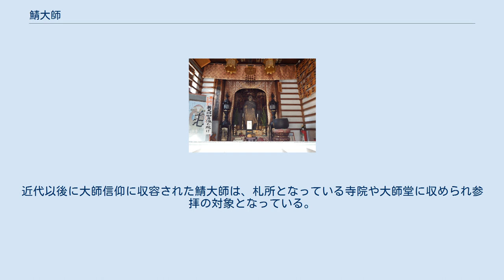鯖大師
鯖大師本坊と称される八坂寺 (徳島県海陽町) 鯖大師（さばだいし）とは、阿波国を中心として伝わる高僧伝説であり、日本の各地に波及した民間信仰である。
 鯖大師の伝説は、次のような話である。
 あるとき、旅の僧が馬に塩鯖を積んだ馬子に出会い、鯖を乞うが馬子は僧を嘲りその願いを拒否する。
馬子が去ろうとしたところ、僧が呪歌を唱えると馬が腹痛を起こし苦しみ始める。
馬子が謝って鯖を与えると僧は再び呪歌を唱え、馬はもとに戻った。
 江戸時代以前に阿波国に伝わっていた伝説では、この僧は行基とされていた。
土佐国との境に程近い八坂八浜と呼ばれる難所が伝説の舞台とされており、その場所に建てられた行基庵という庵が鯖大師信仰の本山とも言える八坂寺の縁起となっている。
四国に伝わる呪歌は「大阪や 八坂坂中 鯖ひとつ 行基にくれて 馬のはらやむ」というもので、「やむ」は「病む」と「止む」の掛詞である。
高野聖や勧進聖はこの伝説や呪歌を日本各地に広めて歩いたと言われる。
そのため、この伝説は青森県から九州地方にかけての日本各地で再話されており、場所が変わったり、馬が牛になったり、行基が固有名の無い単なる大師と表現されたり、尼になったりする派生形も存在する。
行脚する聖が消滅した明治時代以後には、僧を空海とする伝説が敷衍し、鯖大師伝説は弘法大師伝説のひとつへと変容していった。
 鯖大師は民俗学や口承文芸の研究テーマとなっており、多くの研究者が言及している。
柳田國男は『昔話覚書』の中で、鯖大師伝説と全国に分布する昔話「牛方山姥」との共通点を指摘し、弘法大師伝説の中心地である四国地方で、鯖大師伝説の主役が行基であり続けた謎や、日本の交通史の一端を示している可能性について提起した。
五来重は検討の余地はあるとしつつ、元々先にあった「牛方山姥」の物語を基に鯖大師伝説は作られたと推測し、僧が鯖を要求した理由について、伝説でいうサバとは本来「鯖」ではなく、山に浮遊する霊に手向ける「散飯（さば）」が転じたものであると主張している。
なお、柳田も五来も聖が魚食を忌まなかった例を引いて、僧が生臭物である鯖を請求することは今日の感覚で思うほど奇妙なことでは無かったとしている。
 花部英雄は文献上の呪歌の初出を室町時代とした上で、伝説は伝えられていないが呪歌だけが馬の病気を治す呪いとして伝えられている地域があることから、独立して存在していた呪歌に沿って、後から伝説が作られたという説を示した。
 鯖大師の大師像は、茣蓙を背負った立ち姿で笠をかぶり、左手に数珠、右手に鯖を一匹掲げた姿をしており、鯖を手にしている部分を除いては旅装の弘法大師像と似た特徴を持っている。
かつては路傍や峠の入口に鯖大師の石仏が置かれ、漁業や陸運業の安全と繁盛、牛馬の加護を願う対象となっていた。
また、東北地方では牛馬の腹痛を癒やす呪いとして行基の呪歌が伝えられていた。
近代以後に大師信仰に収容された鯖大師は、札所となっている寺院や大師堂に収められ参拝の対象となっている。